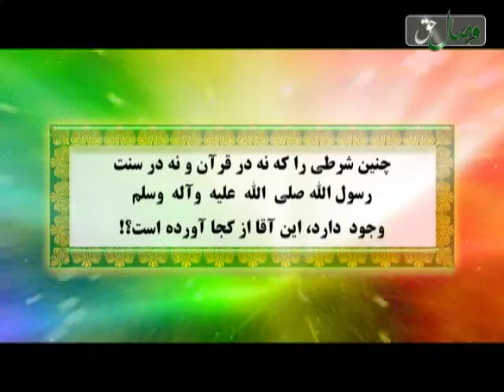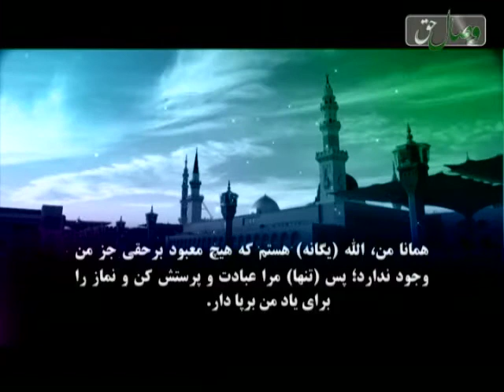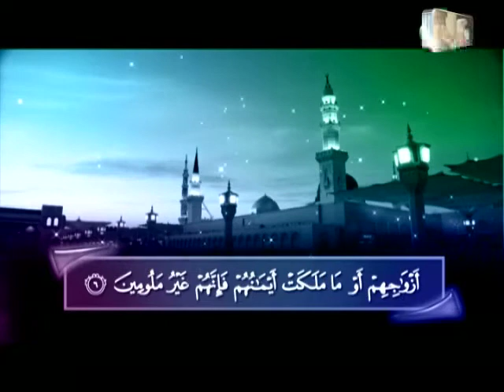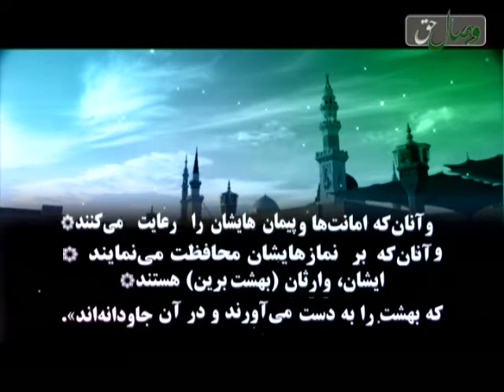نماز بی ولایت